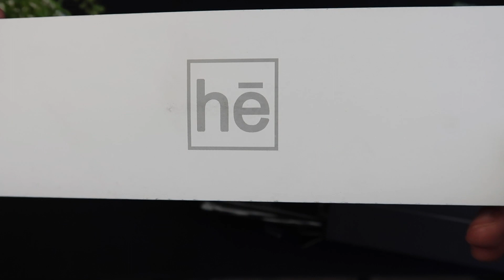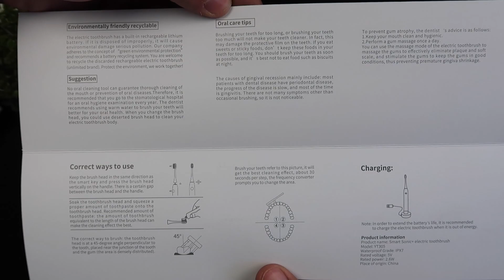EL MEJOR CEPILLO DE DIENTES ELECTRICO / SONICO 2022 🦷💦 | Hegrooming (toothbrush)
El mejor cepillo de dientes electrico / sonico de la historia 2022, bueno, bonito y barato para ¡GRACIAS!

📧CONTACTO / NEGOCIOS
▬▬▬▬▬▬▬▬▬▬▬▬▬⭐DATOS DEL PRODUCTO⭐▬▬▬▬▬▬▬▬▬▬▬▬▬▬▬
Pagina oficial:

¿Quieres ganarte unos audifonos o un microfono GRATIS?

▬▬▬▬▬▬▬▬▬⭐ULTIMOS VIDEOS ⭐▬▬▬▬▬▬▬▬▬▬▬▬▬▬▬